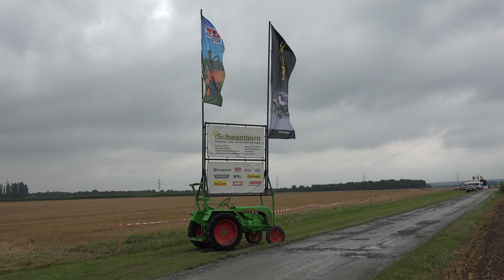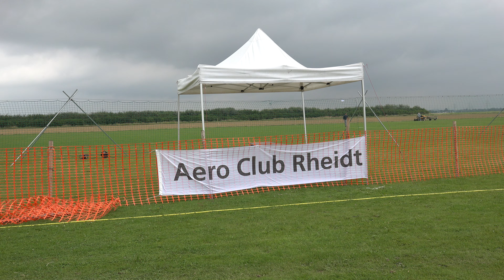4K 2160P 30FPS UHD EUROFLUGTAG RHEIDT NIEDERKASSEL TESTVIDEO SONY FDR AX-100 US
Original video material from the Sony FDR AX-100. The files are just joined together without new calculation.

Copyright: RC MEDIA WORLD